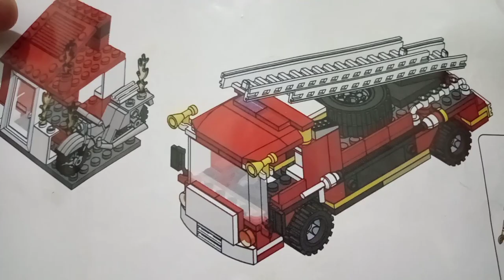CARA MERANGKAI MAINAN LEGO TRUK PEMADAM KEBAKARAN, DAN MEMADAMKAN API🔥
assalamualaikum teman teman semoga kalian selalu sehat dan bahagia.